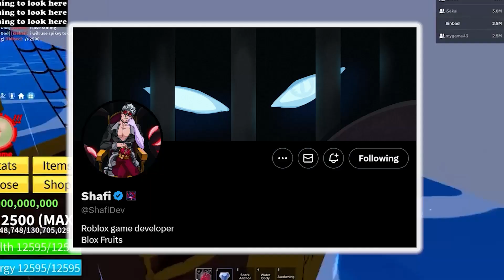Blox Fruits Update 20 Here... (FINALLY)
Blox Fruits Update 20 Released lets Go Finally Here

This is the Official Release Date Of Blox Fruits Update 20 new swords new fighting style new boats new island and its raining  ANCHOR its called the shark Anchor